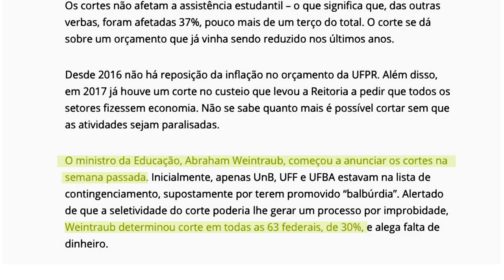Informa | Doutor mais jovem do Brasil lamenta cortes na Educação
Doutor mais jovem do país, Juliano Morimoto veio ao Brasil para lançar seu livro destinado a estudantes do ensino público. Em visita à UFPR, ele lamentou os recentes cortes orçamentários das universidades públicas e demonstrou preocupação com o futuro das instituições.

Juliano se formou em Biologia na UFPR, fez doutorado na Universidade de Oxford e concluiu o pós-doutorado na Austrália, onde mora atualmente.